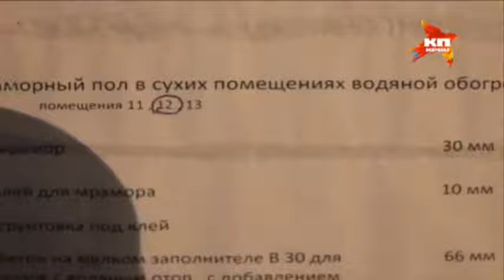Inside Viktor Yanukovych Third Villa Виктора Януковича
Ukraine MBA Col. Asavelyuk & His Snipers v. Protestors 50 Flickr Photos

Виктора Януковича